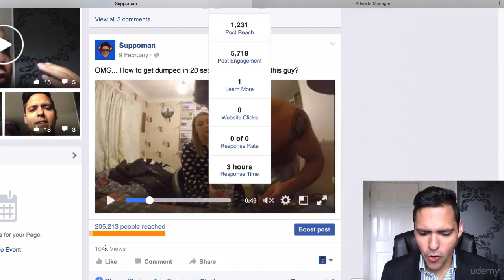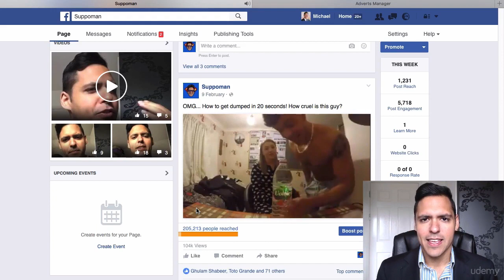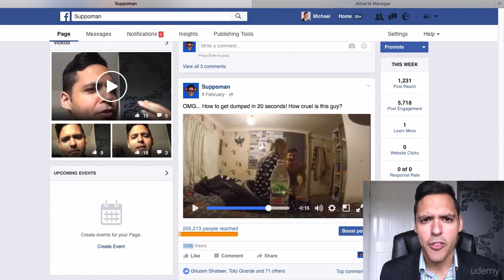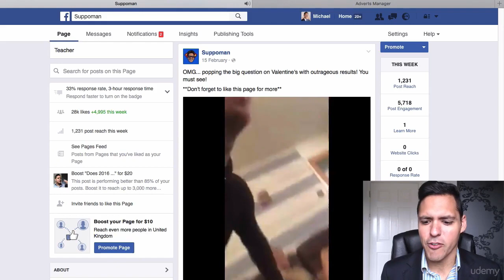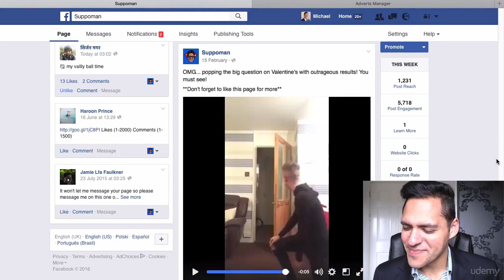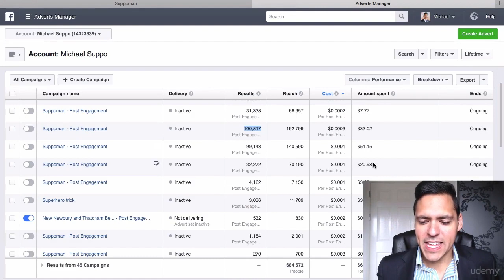See My Proof Of Joining The Exclusive 3 Zero Club - $0.0002 per view!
Ultimate Facebook Ads Course: Build A Viral Facebook Page!
The Ultimate Facebook Page Growth Course 2016, Get Facebook Likes for $0.004 & Facebook Views for $0.0003 each with Ads!